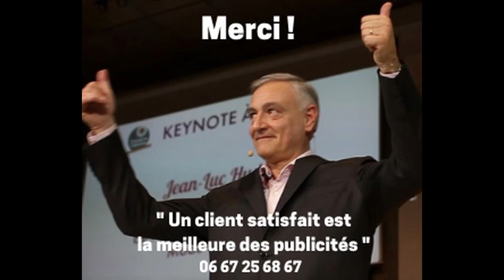Témoignage client : L'optimisme concret fait progresser les équipes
Patrick Negaret, Directeur des caisses primaires d'assurance maladie des Yvelines.

Ce que j'ai aimé dans cette conférence c'est finalement l'aspect très pratique.

Chaque manager, après y avoir assisté, bénéficie de conseils qu'il peut mettre en pratique et qui à coup sûr feront progresser ses équipes.

🔴 PLAYLIST : Extraits de conférences et de prises de parole de Jean-Luc Hudry; conférencier